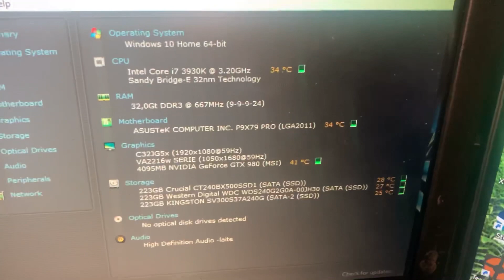Kakkos setupin esittely